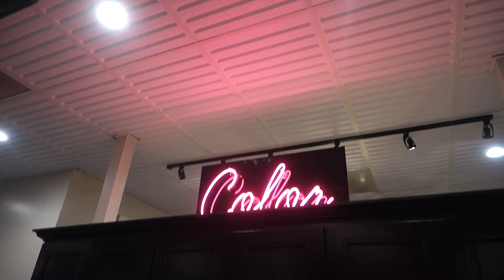NEW MOM - NEW HAIR (Balayage Makeover)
I am so excited to be a new Mom and look forward to sharing everything about my new life as a Mother! For now, I'll take you along with me to The Painted Nest, as I have my hair cut and colored by Lysena! Hope you enjoy! I haven't vlogged in so long - I will find time to upload and film much more for you all! x E